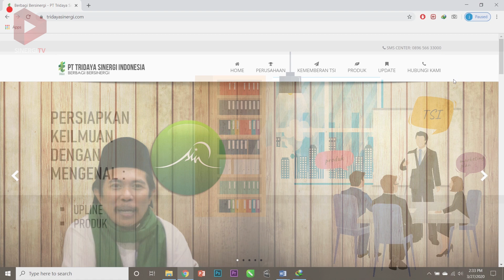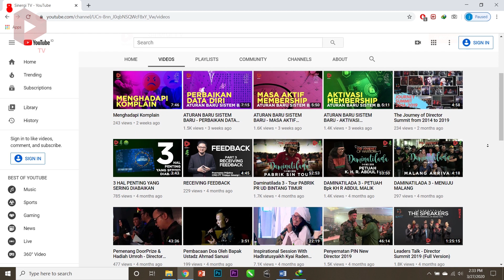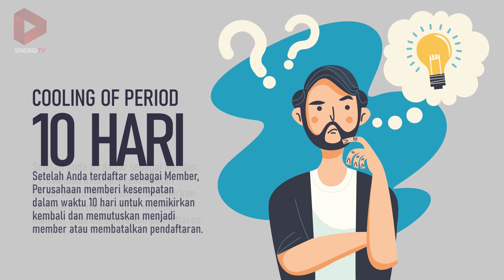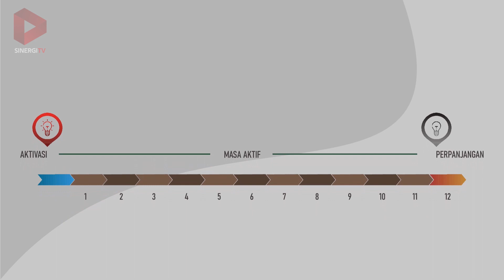Memulai Bisnis di TSI